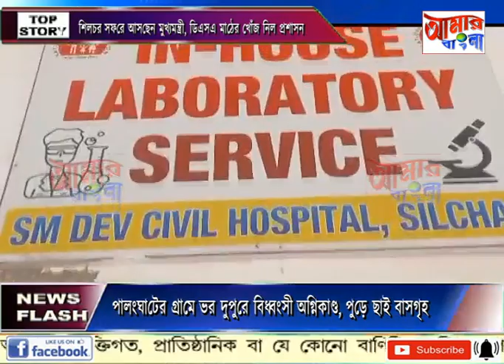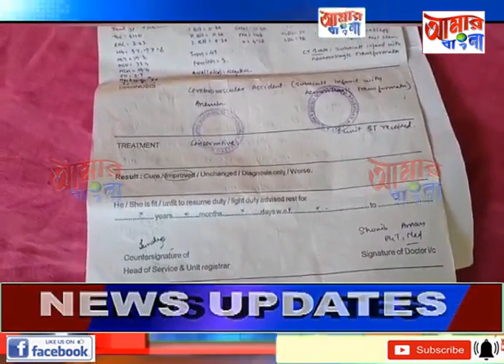AAMAR BANGLA NEWS # 04-09-2023_